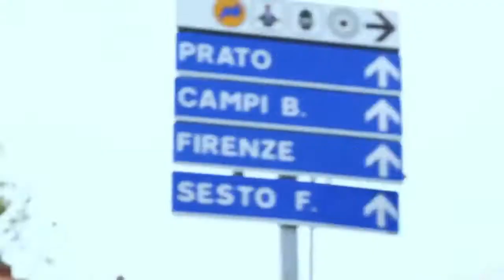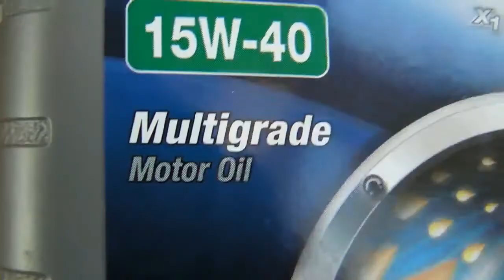WASPADA KENA TIPU, INILAH OLI PALSU DI PASARAN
Bagi pemilik kendaraan bermotor, oli atau pelumas adalah satu hal yang penting. Oli sendiri merupakan suatu komponen cair yang bertugas untuk melumasi mesin agar dapat terlindung dari gesekan atau korosi sehingga mesin kendaraan lebih terjaga dan awet. Oli juga bisa digunakan untuk memaksimalkan kinerja dari kendaraan karena dengan adanya oli, performa kendaraan akan semakin meningkat. WASPADA KENA TIPU, INILAH OLI PALSU DI PASARAN Simak deh video ini selengkapnya

Hai sobat pecinta otomotif, Selamat datang kembali di channel galeri oto. Senang sekali bisa menyapa sobat otomotif. Di channel ini kami mengulas tentang informasi mobil mewah. Seiring teknologi berkembang begitu pesat, mobil bekas diburu para pecinta mobil. Bahkan sekarang, mobil mahal tak jadi soal, banyak incaran. Itu jika kamu berkantong tebal. Namun, jika merogoh kocek murah, dapatkan informasinya tentang mobil murah, ada juga motor second. Ragam info otomotif, kami sajikan beragam info otomotif sekaligus seputar otomotif terbaru. Selamat menikmati, pastikan sobat juga bisa sharing tips otomotif di kolom komentar.